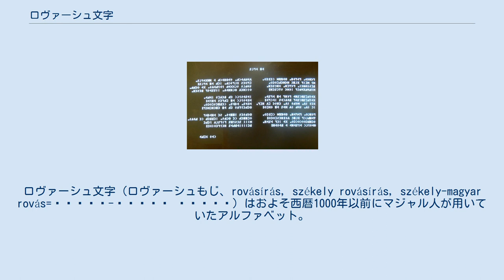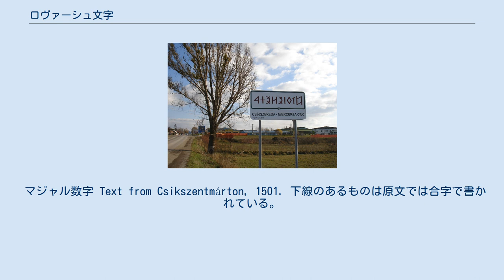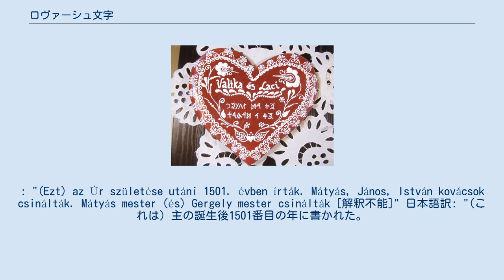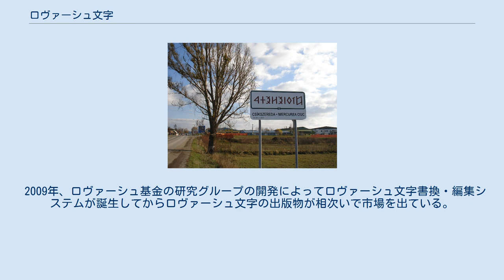ロヴァーシュ文字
ロヴァーシュ文字（ロヴァーシュもじ、rovásírás, székely rovásírás, székely-magyar rovás=𐲥𐳋𐳓𐳉𐳗-𐳘𐳀𐳎𐳀𐳢 𐲢𐳛𐳮𐳀𐳤）はおよそ西暦1000年以前にマジャル人が用いていたアルファベット。
右横書き。
 ロヴァーシュ (rovás) はハンガリー語で「彫る、刻む、記録する、書く」を意味する動詞 ró から派生した名詞で「刻み、書き」を意味する。
イシュトヴァーン1世の改宗に見られるようなキリスト教の普及により次第にラテン文字が用いられるようになって廃れたが、トランシルヴァニアに住むセーケイ人の間では1850年代後半まで伝存した。
20世紀初頭の復活、またここ20年の使用運動や技術的な発展により、現在の採用は全ハンガリー語圏において急激に広がっている。
 現在の正書法においては、二字一組で書かれたり記号をつけたりして表す cs, gy, ly, ny, ö, sz, ty, ü, zs といった音素は一字で表される（dz, dzs, q, w, x, y は元はハンガリー語で用いられなかった音素であり、それに対応する文字はもともとなく、外来語や地名・人名などの歴史的な用法を除けば単独では用いられない。が、ロヴァーシュ文字の発展とともに新しい文字として利用者によって次々と作られ、現代ロヴァーシュ文字はある。） 見かけはルーン文字に似ているのもあるので誤って「ハンガリー・ルーン文字」と呼ぶこともあるが、直接の関係はなく、ユーラシアで広く用いられた突厥文字の系統に由来すると考えられている。
 旧来知られるセーケイ・ハンガリー、別名でセーケイ (Székely) 式、ハザール（カザール）、またはカルパチア盆地式の三種類がある。
近年に発見されたパーロシュ (pálos) 式ロヴァーシュ文字の一種と考えられている。
 11世紀のものと思われる、ロヴァーシュ文字で書かれたヨハネによる福音書の一文。
 ロヴァーシュ文字といえば通常はこちらをいう。
キリスト教化の後も特にハンガリー東部のトランシルヴァニアで長らく用いられていたが、1850年代以降にローマ文字での一般教育の普及でほぼ使われなくなった（木彫り屋や羊飼い、ロヴァーシュ研究者や愛好家の中、20世紀半ばまで用いられた）。
20世紀末、1980年代からロヴァーシュ文字愛好家による復活のもと、21世紀初頭から史上最大の復活を迎え、急速に人気を集めている。
利用者の目標は数年内の完全復興、基本教育、ローマ字にかなう日常使用である。
 全45字。
子音によっては後母音とともに用いる字と前母音とともに用いる字の二つをとるものもある。
ラテン文字の転写に関してはハンガリー語も参照。
 またcapita dictionumと呼ばれるただの音素文字でも合字でもない文字が数個あり、これについては研究が待たれている。
 マジャル数字 Text from Csikszentmárton, 1501. 下線のあるものは原文では合字で書かれている。
 以下のように読む: "ÚRNaK SZÜLeTéSéTÜL FOGVÁN ÍRNaK eZeRÖTSZÁZeGY eSZTeNDŐBE MÁTYáS JÁNOS eSTYTáN KOVÁCS CSINÁLTáK MÁTYáSMeSTeR GeRGeLYMeSTeRCSINÁLTÁK G IJ A aS I LY LY LT A" (この翻字では、テキストに実際に書かれている字は大文字で示している) 現代ハンガリー語では以下のような意味になる。
: "(Ezt) az Úr születése utáni 1501. évben írták. Mátyás, János, István kovácsok csinálták. Mátyás mester (és) Gergely mester csinálták [解釈不能]" 日本語訳: "(これは) 主の誕生後1501番目の年に書かれた。
鍛冶のマーチャーシュ、ヤーノシュ、イシュトヴァーンが作成した。
職人のマーチャーシュ、職人のゲルゲイが作成した [解釈不能]" ハンガリーがEUに加盟した時期に「ハンガリーらしさ」「ハンガリー人」としてのアイデンティティの一つとして、ロヴァーシュ文字の見直しが急速に進んだ。
専門家の中にはロヴァーシュ文字が市民権を得ることを喜び、パソコンに対応できるようなシステムの開発を進めたり、「ロ...